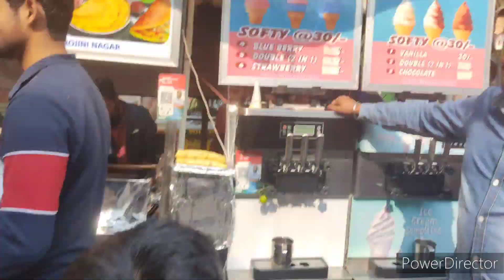Delhi Sarojini nagar market||Sarojini market shopping🛍️💸||Market vlog